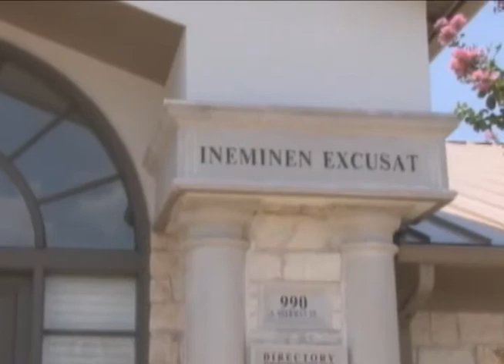Nacol Law Firm PC - About Us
The Nacol Law Firm PC, carries on a practice in legal areas that concentrate in Federal and State Courts on Business-Related Activities, such as Civil, Corporate, and Commercial Litigation, Business Contracts and Transactions, New Business Formation, Real Estate Litigation, Intellectual Property, Federal Whistle Blower, and Professional Negligence. In addition, Mr. Nacol provides Families with Legal Services that address their needs in Divorce, Family Law, Same-Sex Union Dissolution's, Real Estate, Probate Law and Will Contests. Serving clients in the Dallas - Fort Worth Metroplex, areas,  attorney Mark A. Nacol  is board certified in civil trial law by the Texas Board of Legal Specialization.